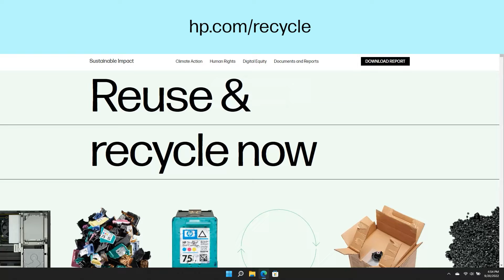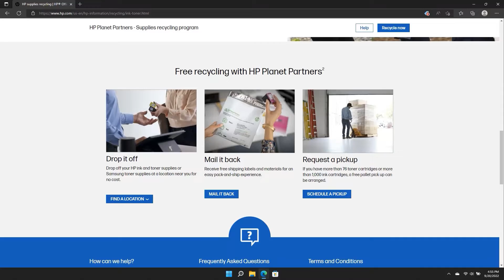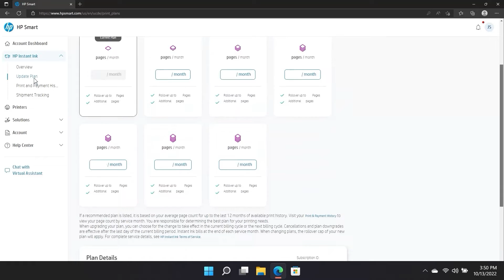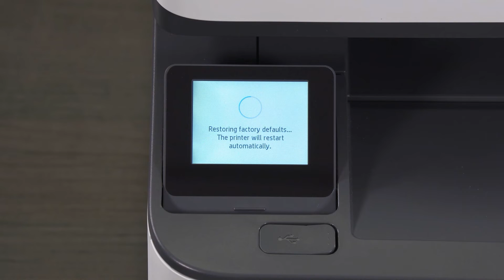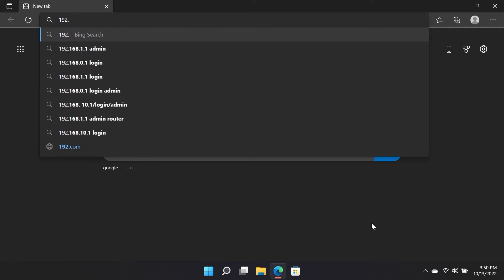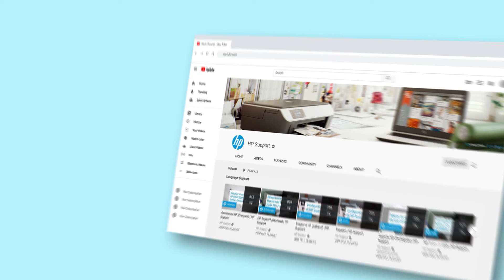How to prepare an HP printer for sale, recycling, or disposal | HP Printers | HP Support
If you are parting ways with your old HP printer, learn how you can prepare the printer so that it is ready to be sold, recycled, or properly disposed of.

Chapters:
00:00 Introduction
00:20 Remove and recycle the cartridges
01:20 Transfer or cancel your HP Instant Ink service
02:47 Restore factory defaults on your HP printer
04:37 Remove the printer from your HP account
04:59 Recycle the printer